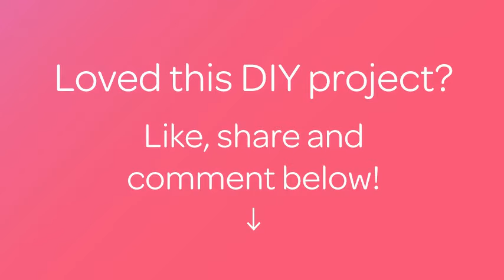How To Make A Minnie Mouse Headband - DIY Crafts Tutorial - Guidecentral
About this DIY project:
- Title: Make a Minnie Mouse Headband

Supplies:
- 1Parts Black or red headband
- 1Parts Black felt 3mm. thick (about 10х20см.)
- 30Centimeters Red with white peas satin ribbon (width 5cm.)
- 1Parts Red and black threads